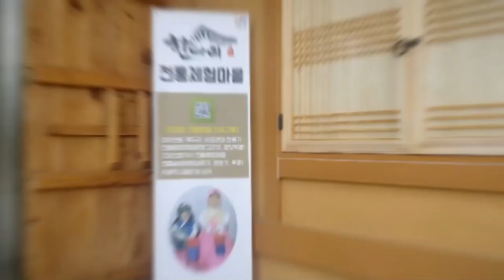한다리전통체험마을 어린이들 체험프로그램을 소개합니다.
주변에 정순왕후생가, 김기현고택, 오청취당, 벅스앤미가 있습니다.

대표 : 문기안
주소 : 충청남도 서산시 음암면 한다리길 34